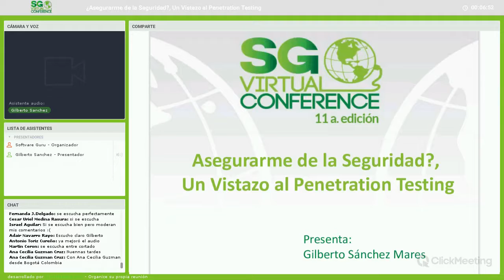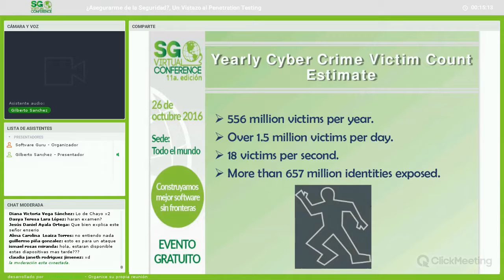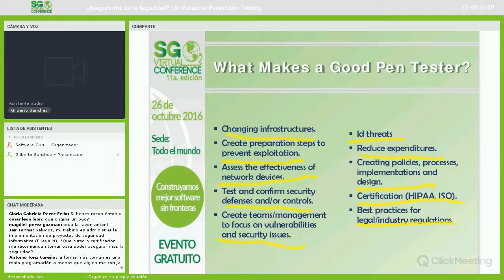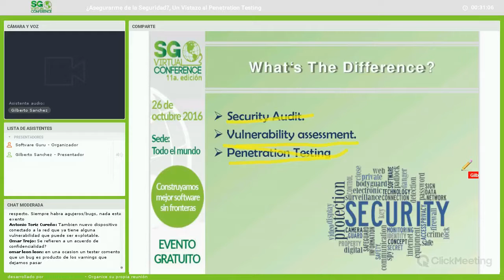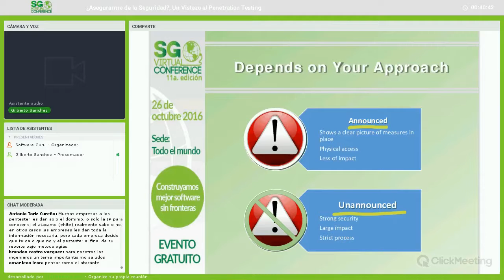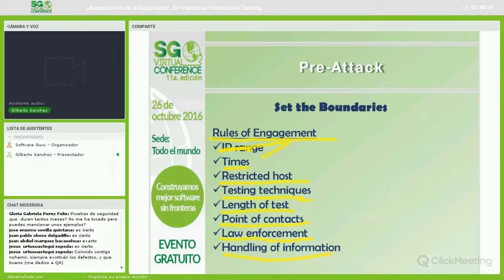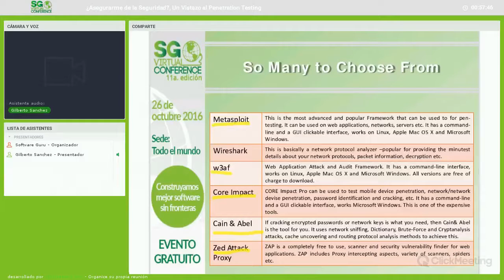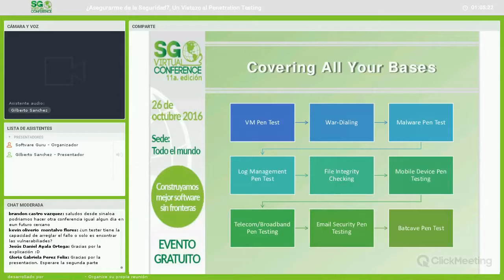Asegurarme de la Seguridad?, Un Vistazo al Penetration Testing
En esta charla veremos ¿qué es el Penetration Testing?, ¿Porque hacerlo?, los tipos de Pen testing que existen, además veremos el pre-ataque, ataque y el post-ataque así como los estándares que existen en la actualidad